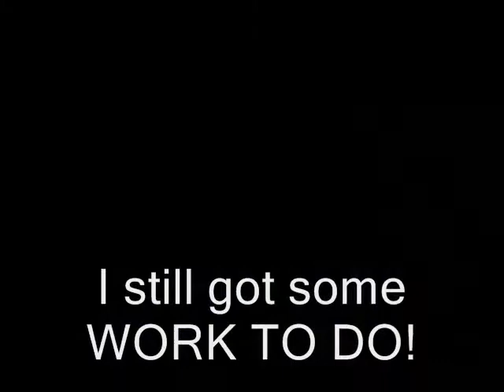Weigh in 8/27/2012 GAINED 1 lb! EEEEKKKK!!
STILL GOT SOME WORK TO DO!!!